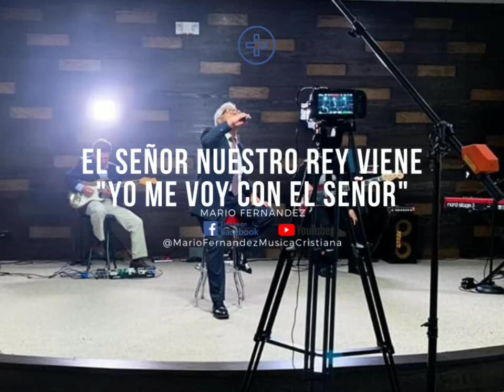"Yo Me Voy Con El Señor" -Mario Fernandez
El Señor Nuestro Rey Viene